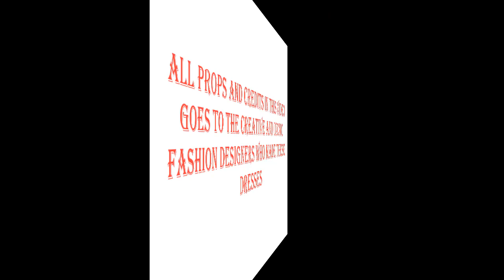Beautiful Ankara Styles 2021 || Flawlessly Beautiful Ankara Dress Styles For The Cute Ladies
Hi Fashionistas,

This video contains eighty most stylish and flawless simple ankara dresses for the stylishly cute damsels. There are short and midi gown dresses in this video perfectly tailored for office and parties of different kinds. Ensure that you watch this video till the last style and you will be glad you did.